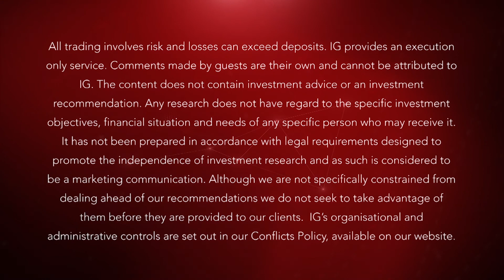Potential Q4 market moving events: politics, economics and earnings | IG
AJ Bell investment strategist Russ Mould takes a speculative look at some of the big picture events that may steer markets in the fourth quarter. These include: US and European politics, central bank policy decisions and earnings.